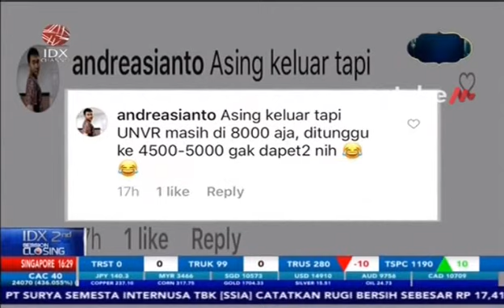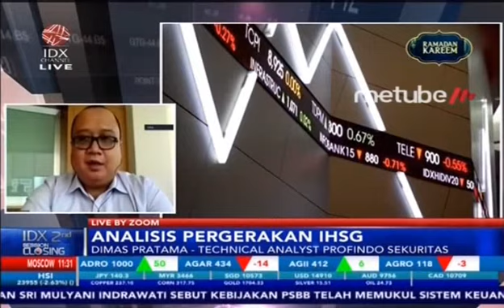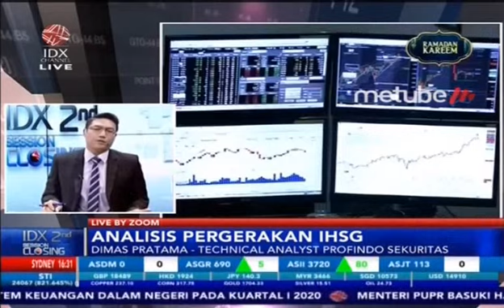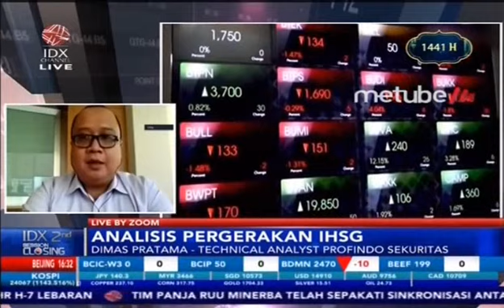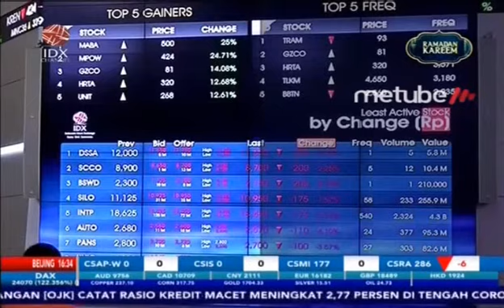ARUS MODAL ASING KELUAR DISEBUT KSSK DUA KALI LIPAT KRISIS 2008 - TOP FEEDS